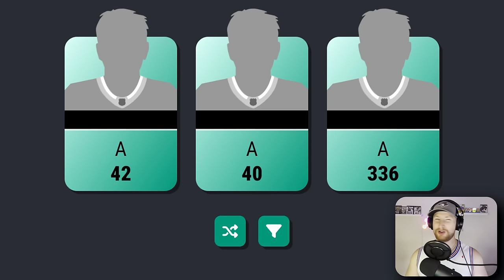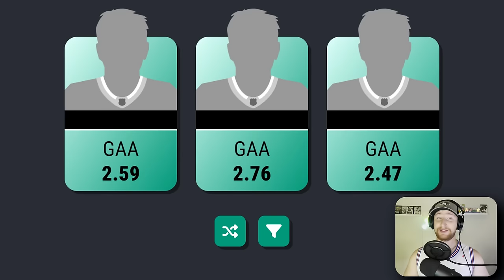Choose A Player Knowing ONLY Their Assists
Using a website I developed to draft a team for NHL 24 but I can only see the number of assists each individual has scored. 👍

0:00 Intro
0:17 Draft
06:39 NHL 24 Simulation